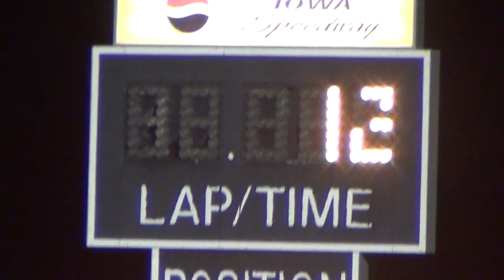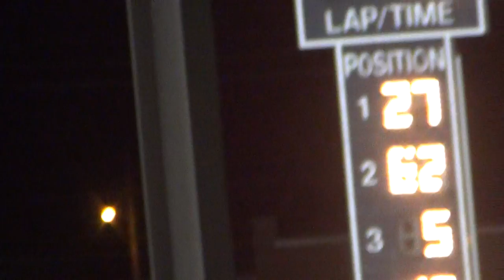Osky Modified A Main 4/1/2015